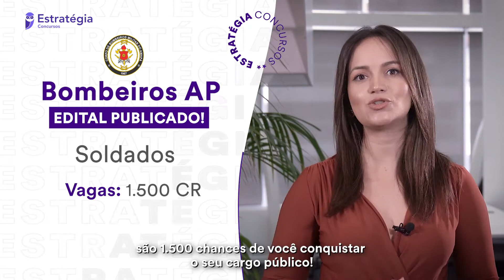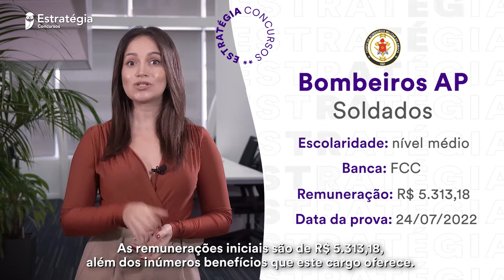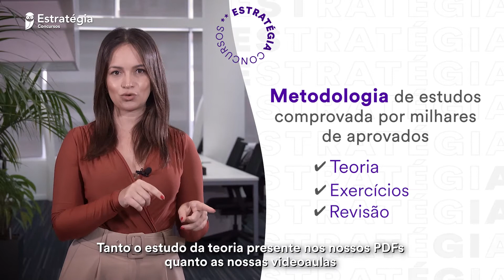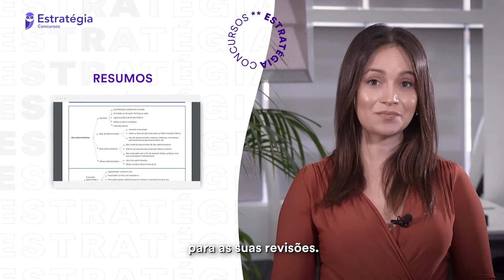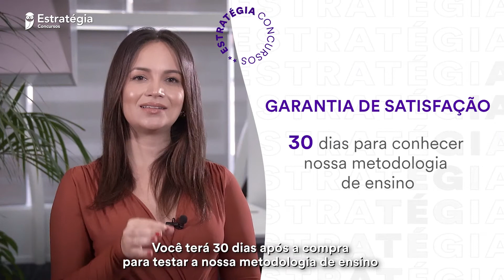Concurso Bombeiros AP - Análise de Edital com 1.500 vagas para Soldado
▶ Confira → Concurso Bombeiros AP - Análise de Edital com 1.500 vagas para Soldado.

🎯 Informações sobre o concurso:
 ▶   Status: Edital publicado
 ▶   Cargo: Soldado Bombeiro Militar
 ▶   Vagas: 1.500 CR
 ▶   Salário inicial: R$ 5.313,18
 ▶   Banca: FCC
 ▶   Inscrições: 09/05 a 10/06/2022